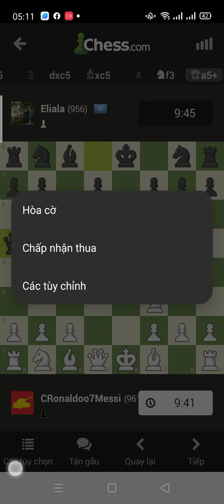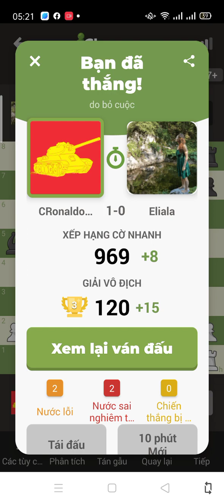CHESS KING (🇻🇳 DEFEAT 🇺🇳🇺🇳)